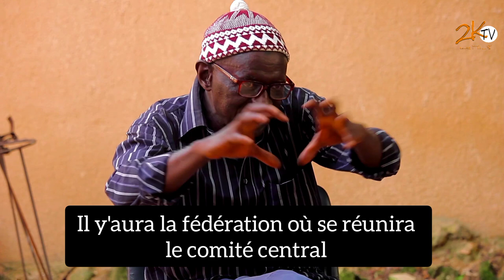DEBATS DU FIPAN 2022 AVEC SOUMAILA BA PAIGC & ALASSANE COULIBALY ] (Pr KYSSAMA MUTOMBO II)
DEBATS DU FIPAN 2022 AVEC SOUMAILA BA PAIGC & ALASSANE COULIBALY ]THÈME : LA FORMATION D’UNE ARMÉE PANAFRICAINE (Pr  KYSSAMA MUTOMBO II)

Les Débats du festival sont des espaces de discussions et d'échanges sur les problématiques africaines.
Dans cet épisode Kyssama reçoit le camarade Soumaila Ba de la terre africaine de la Guinée Bissau , directeur de l’école du PAIGC et le camaradeAlassane Coulibaly de la terre africaine du Sénégal, ambassadeur de la septième édition du FIPAN . Le thème de cet épisode est:  Les perspective pour la mise en place d’une armée panafricaine.

Idée originale : Cheikh Ousmane Diallo & Lems Al Amiin Cissé
Production : Korat Kama & JIF/afrik
Réalisation : Cheikh Ousmane Diallo
Images : Lems Al Amiin Cissé
Son : Alseyni Sow